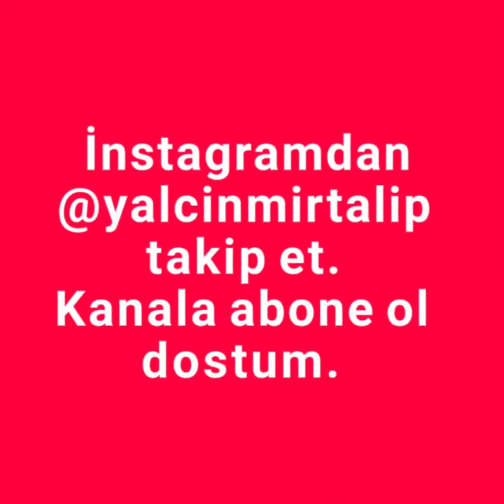HALFELİ KENT ORMANI İNSTAGRAM CANLI YAYINI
Halfeli Belediyesi ' ne yakın bir alanda olan Halfeli Knet Ormanı ' ında emeği geçen herekese teşekkürler . Iğdır için çok güzel bir yeşil alan oluşturulmuş . Gezerek tozarak tadını çıkarın dostlar

instagramdan takip et :  @yalcinmirtalip

Şunu da not etmek istiyorum . Doğduğum şehir Iğdır ile ilgili bir çok bilgiyi buradan paylaşacağım .

Kendi sözümü de buradan paylaşmak isterim .
Yürekli olan insanlar ancak anlar ve hisseder yüreklerdeki ışığı .